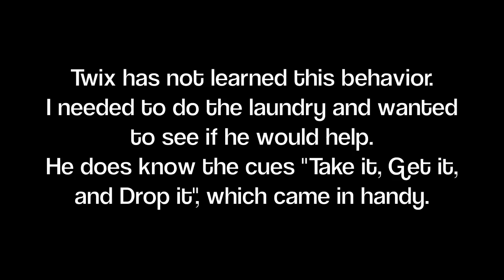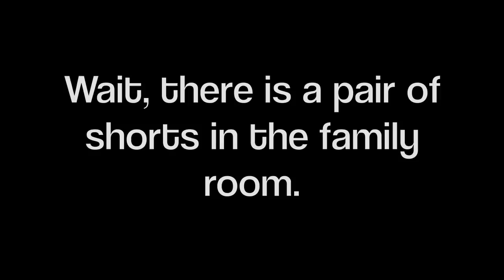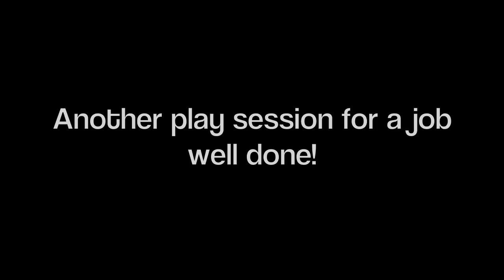Twix my Border Collie helps with the Laundry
It is the end of the school year and that means a lot of donated old smelly gym clothes to wash.  Twix LOVES playing with the stinky P.E. Clothes.  Sometime I let the dogs roll around in the clothes, but this time I was in a hurry and needed to get them washed.

I had 5 large trash bags full of physical education clothes.

As I was doing the laundry, I just asked Twix to get it and bring it to me.  He did, so I just went with it and kept letting him go and get them and bring them to me.

He did want to play with them in between which I was fine with!  He was having fun helping me and that was what mattered.  He also wanted to play tug with them, but we need them for kids to use next year and I did not want any rips or holes in them.  So, when he would try to tug with me I would just let it drop or let go.  I did not want to play that game with the clothes.

Twix had a great time, I got my laundry done and hmmmmm we got it on video too!  :)

YAY, Summer Vacation is almost here!  Tomorrow is my last day of work for 7 weeks!  SWEET!  Right after work we are off to agility tomorrow!  YIPEE!

Pam, Isabelle, Bandit & Twix